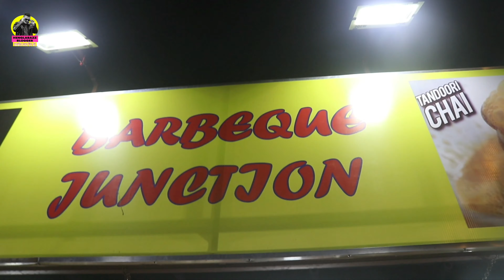Cafe Coffee Day With BBQ Chicken Aki Chader Tolai Delhi Road E?😳 | BBQ Juntion With Cafe Coffee Day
Cafe Coffee Day we all know about this palce right? We all know about bbq chicken, but do you know that cafe coffee day and barbeque chicken now you can get together in one place yes the place is bbq juntion... The heart of the delhi road, latte, Cappuccino all kind of coffee you can get here. Barbecue chicken, grilled chicken, chicken kebab, greenish kebab, chicken wings, burger all kind of things are available here. So if you guys come to delhi road you have to definitely visit tis place yes BBQ Juntion.

Here is the Google map link of BBQ Juntion

opposite of A1 Tea Stall

Joy Guru A.1 Tea Stall
Rabindra Nagar, Alipore, Nimta, Kolkata, West Bengal 700058

Contact to bbq juntion- 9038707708

Bbq special chicken kebab- 100/-
chicken wings- 100/- 4 pc
chicken greenish kebab- 60/-
Chicken Drumstick-60/-

Henglabazz Blogger

arpangoswami1996